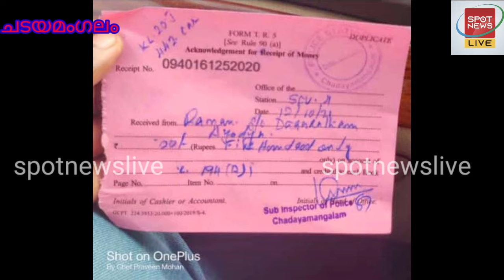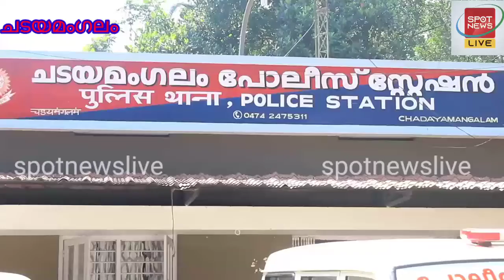പാവം അയോദ്ധ്യയിലെ ദേശരഥൻ മകൻ രാമനും പെറ്റിയടിച്ചു കേരളാപോലീസ്......